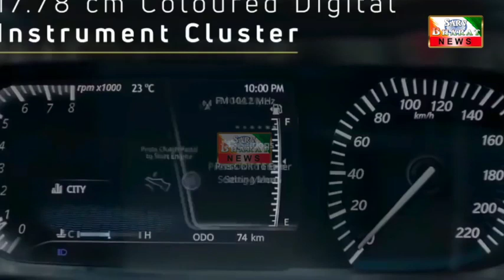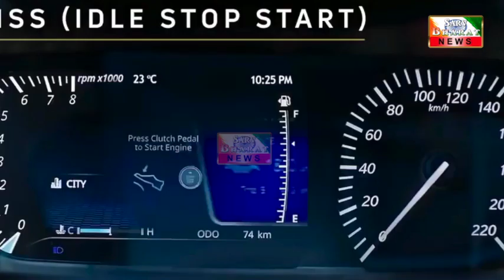Luxury TATA Timero 2020 Micro SUV V1.2 (TATA HBX) The Real OffRoad !! Price In India !! Launch Date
new upcoming Micro SUV "TATA Timero". As you know that the Tata Motors will soon launch two SUVs in India, including a 7-seater SUV and a smaller SUV, where the tata company has named the 7-seater Gravitas, while the name of the HBX concept SUV has not surfaced.  The HBX concept was first shown at the 2020 Auto Expo
It is therefore highly likely that 'Tata Timero' could be the official name of the company's upcoming Ruff & Tuff HBX micro SUV 2020. The car will be the company's cheapest SUV that will be located below the Tata Nexon 2021. While the new SUV was scheduled to be launched in late 2020, the coronavirus epidemic and lockdown have forced Tata Motors to launch next year.

Its all about Concept & Future Cars. some Images are used for representational purpose only please don't Mind it.